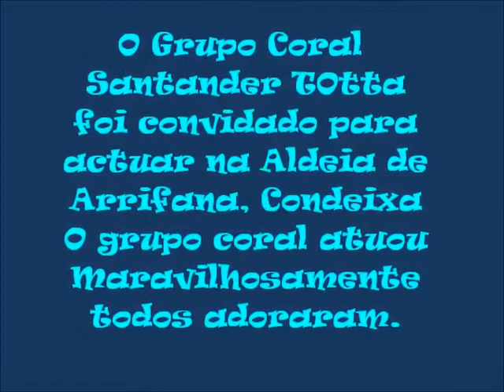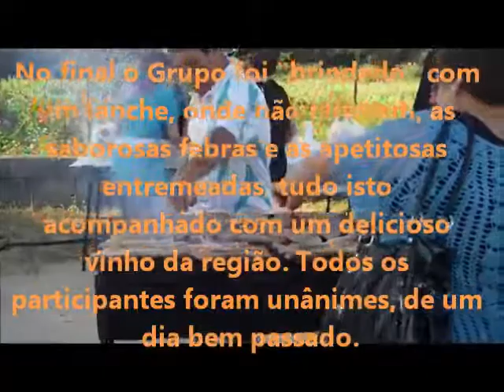O Grupo Coral Santander Totta foi a Arrifana, Condeixa a Nova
O Grupo Coral Santander Totta foi convidado pelo Presidente da Junta de Freguesia de EGA em Condeixa, para um Concerto Coral na Aldeia de Arrifana, daquela Freguesia.
A actuação do Grupo Coral Santander Totta foi uma maravilha. As pessoas que assistiram,
não se regoram em  bater palmas a todas as peças que este Grupo Coral cantou.